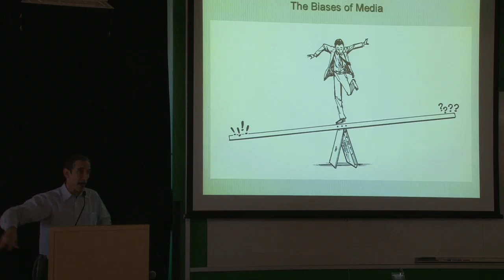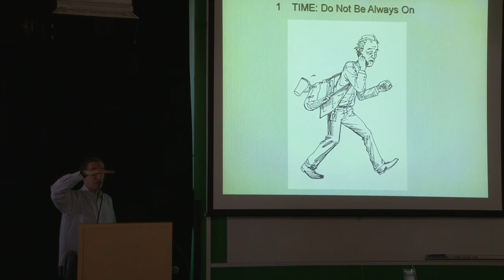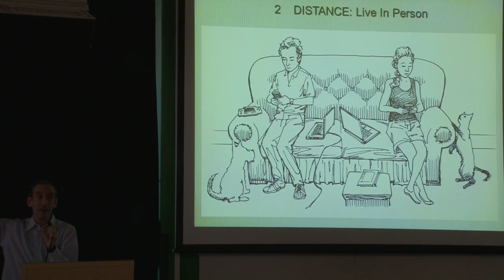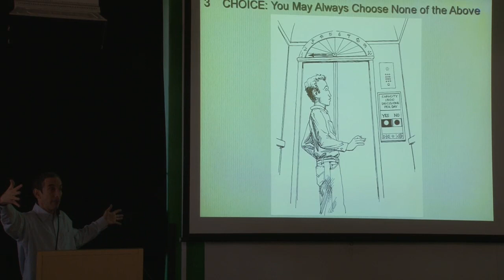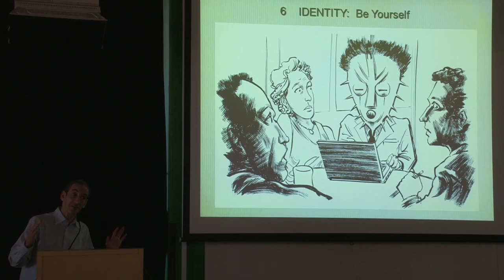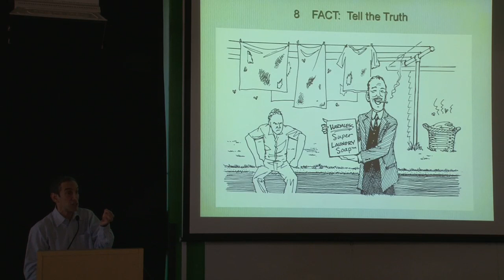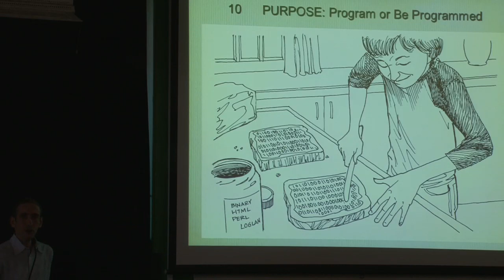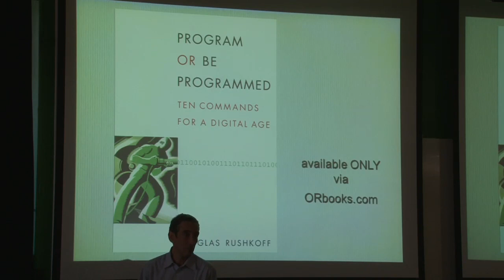Program or Be Programmed | Douglas Rushkoff | Talks at Google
Douglass Rushkoff spoke to Googlers in Mountain View on November 10, 2010 about his book Program or Be Programmed: Ten Commands for a Digital Age.

About Program or Be Programmed: Ten Commands for a Digital Age:

"The debate over whether the Net is good or bad for us fills the airwaves and the blogosphere. But for all the heat of claim and counter-claim, the argument is essentially beside the point: It's here; it's everywhere. The real question is, do we direct technology, or do we let ourselves be directed by it and those who have mastered it? "Choose the former," writes Rushkoff, "and you gain access to the control panel of civilization. Choose the latter, and it could be the last real choice you get to make."

In ten chapters, composed of ten "commands" accompanied by original illustrations from comic artist Leland Purvis, Rushkoff provides cyber enthusiasts and technophobes alike with the guidelines to navigate this new universe.

In this spirited, accessible poetics of new media, Rushkoff picks up where Marshall McLuhan left off, helping readers come to recognize programming as the new literacy of the digital age and as a template through which to see beyond social conventions and power structures that have vexed us for centuries. This is a friendly little book with a big and actionable message."